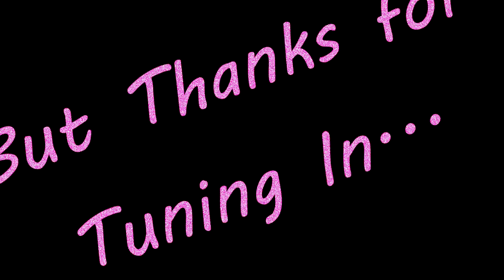Farcry Primal DLC!!! - Farcry 4 [#8]